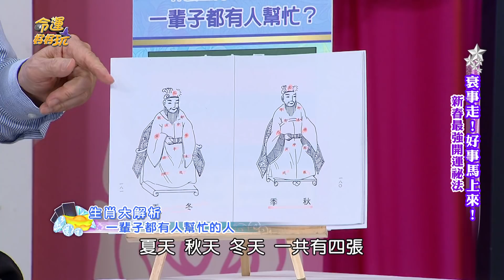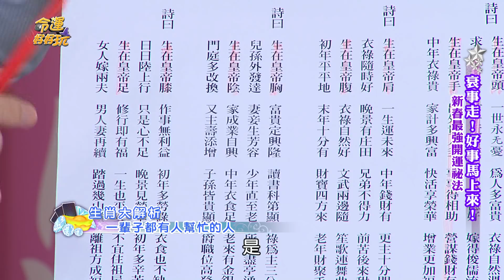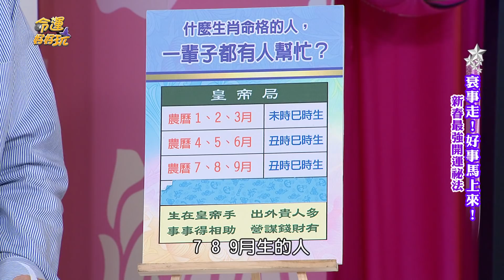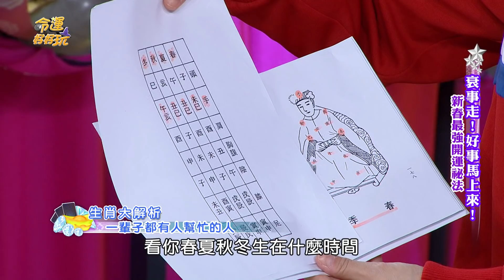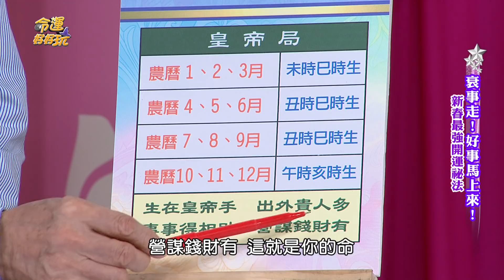【精華版】出生時辰看命運！你的天命落在皇帝局哪裡？